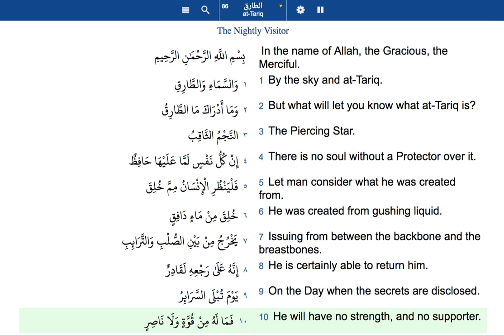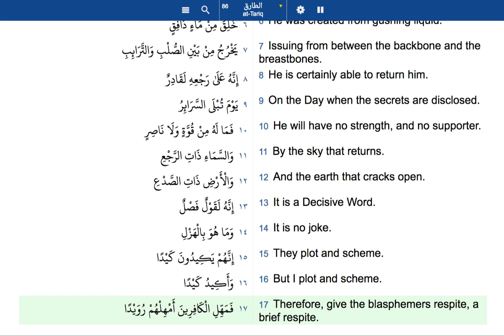The Holy Quran 86 Surah At Taariq The Night Comer English translation and transliteration